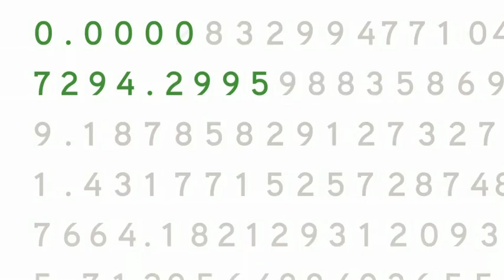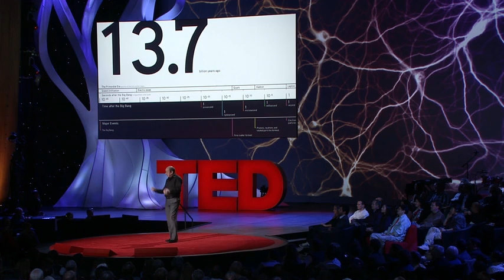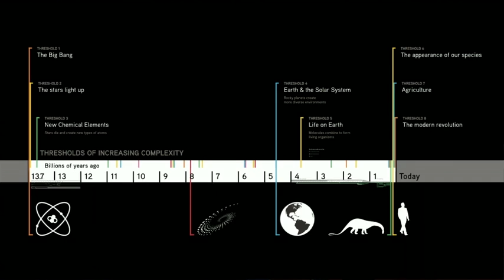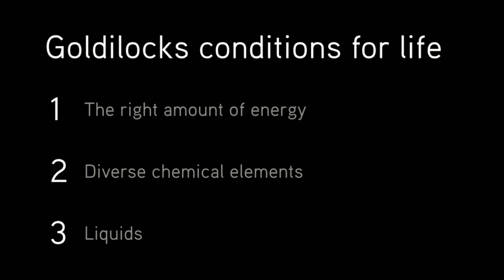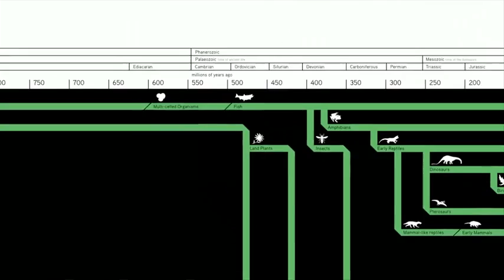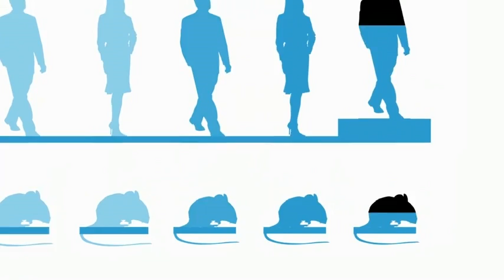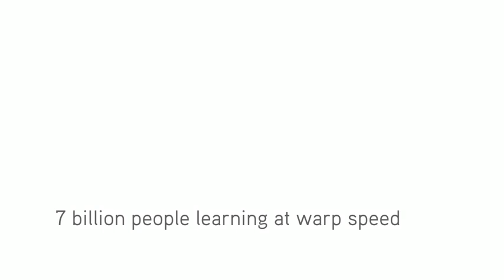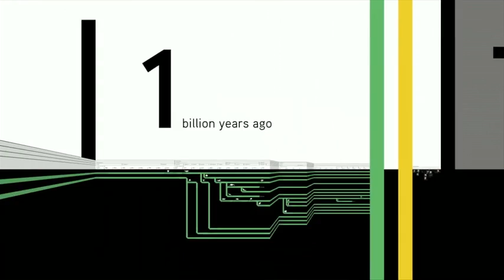A TED Talk on the History of Everything | Big History Project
David Christian gives a TED talk covering the Universe's 13.7 billion year history in 18 minutes.